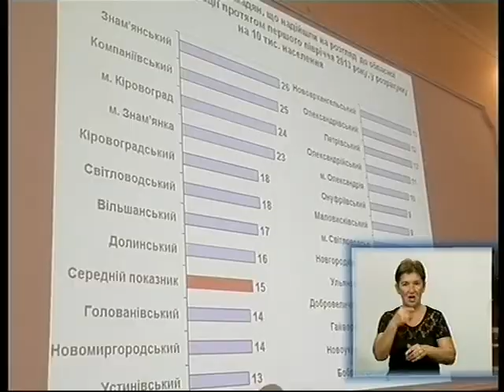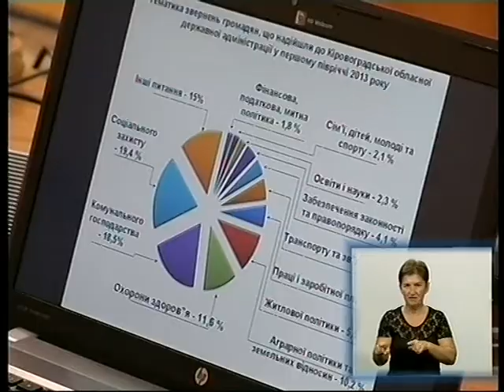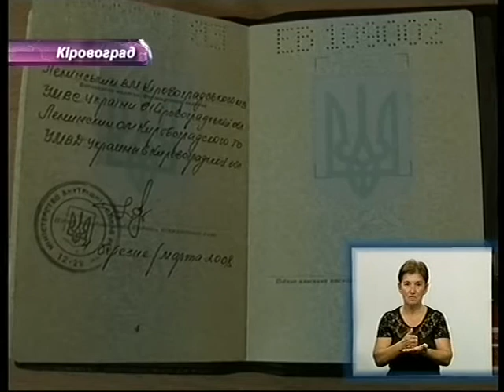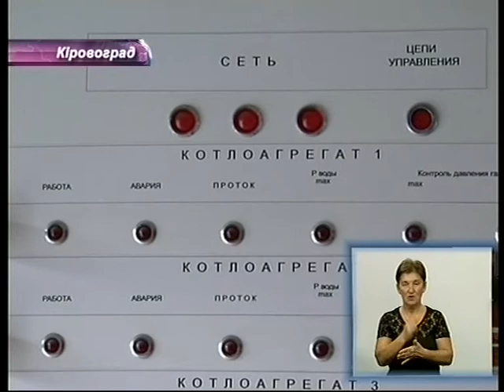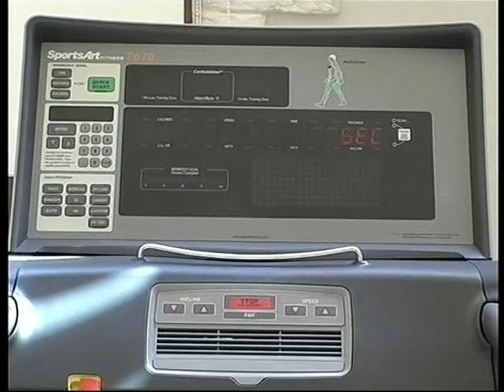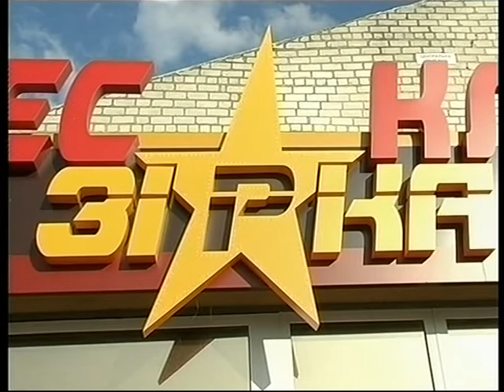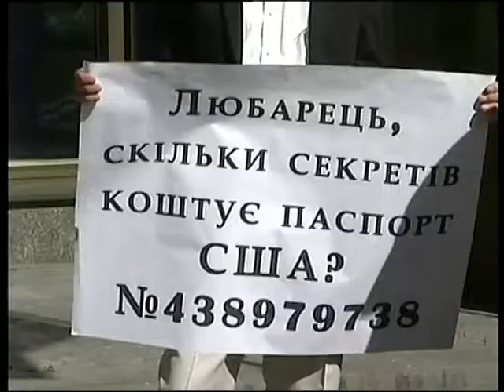День за днем 06.08.2013